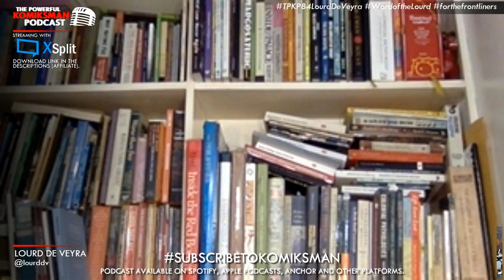LOURD DE VEYRA Recounts His VIRAL Letter to VIC SOTTO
Back in 2014, Lourd De Veyra wrote an open letter to Bossing Vic Sotto, giving his critique on his new movie, "My Little Bossing". The letter went viral on social media, opening backlash towards him, but also a discussion on the state of Philippine cinema amongst Filipinos.

In this clip, we talk about it and then some.

The Powerful Komiksman Podcast streams live on Youtube and Facebook.